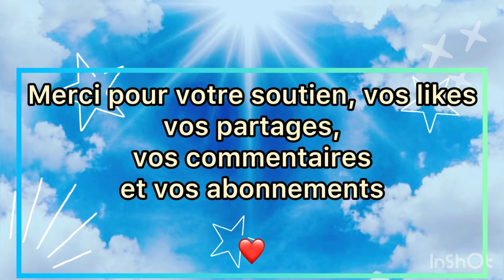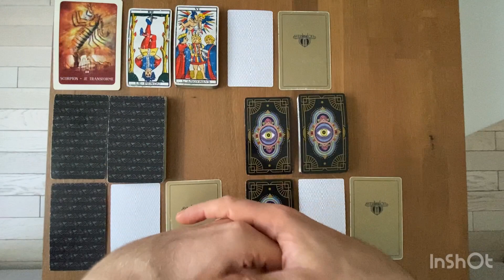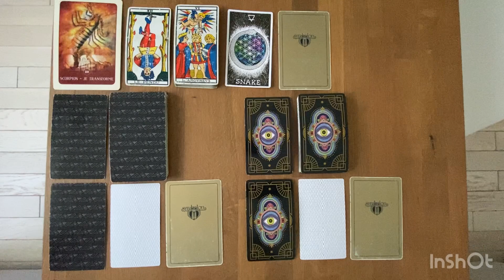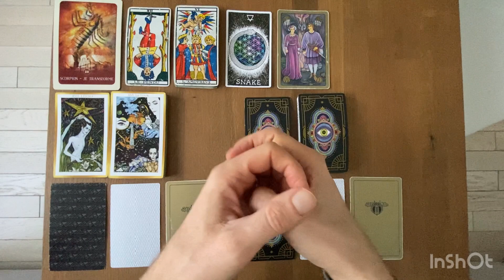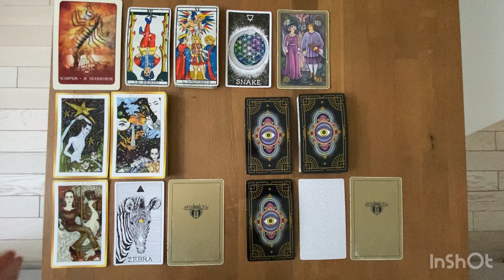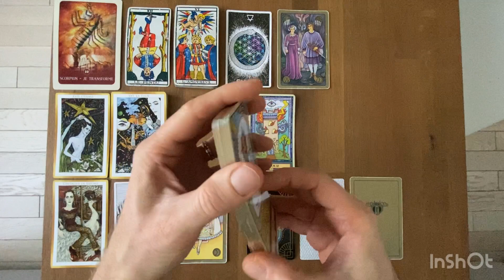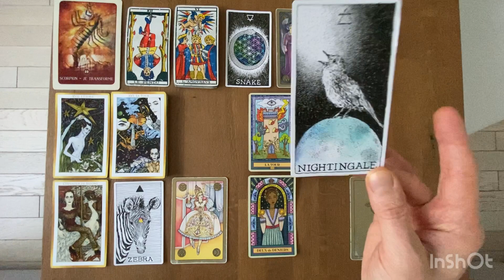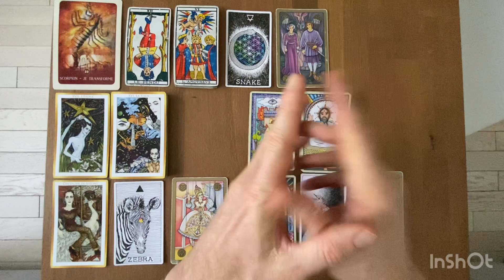SCORPION - 2023: Les Bonnes Surprises (Pro + Sentimental): Désormais on créera ce qui nous convient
Gratitude

Animanimus Tarot